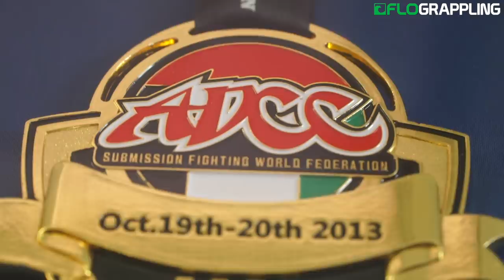Can Cobrinha Capture The 'Super Grand Slam' With Gold At ADCC?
Rubens "Cobrinha" Charles is riding an incredible streak, winning the four biggest jiu-jitsu competitions in 2017: the IBJJF Europeans Championships, IBJJF Pan Jiu-Jitsu Championships, IBJJF Brazilian National Championships and the IBJJF World Championships. It's a feat that is unmatched this year.
But now 'Cobrinha' has a chance to make history.